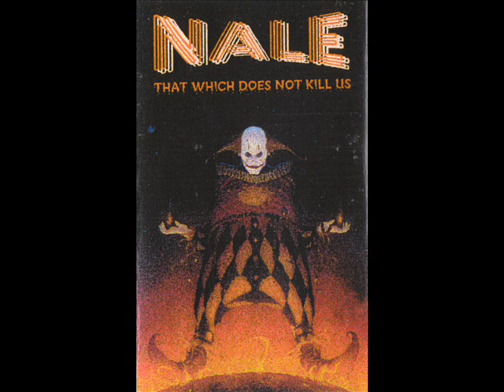Nale - Circus Boy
from the demo-tape "That Which Does Not Kill Us " (1997)

Support this band and buy their album...NOW